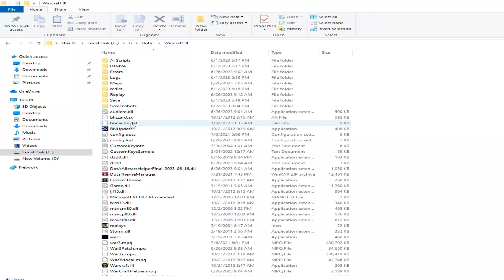How to Set Key: Ward, Sentry, Dust, Smoke, [New Map]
Playlist of Dota 1 lod ZP:
I'm Playing at RGC (Ranked Gaming Client)
Dota 1 Lod MAP: DotA v6.89t4 LoD

Dota 1 lod is related to the popular MOBA (Multiplayer Online Battle Arena) game, Defense of the Ancients (DotA) version 1, which had a mod called Legends of DotA (LoD), which was played as a custom map much like DotA. LoD allowed players to select any hero and combined any of their spells and abilities, creating a unique hero with different strengths and weaknesses, providing a fresh twist to the traditional game mode.
This modification enabled the player to pick up to 4 different hero skills for that hero and therefore create a new hero, with a new set of skills and abilities. Players could create overpowered heroes with ridiculous combinations or stick to more balanced options. The mod was highly popular and it still has a passionate fans DotA 1 community.
In addition to custom game modes, LoD had an in-game economy and allowed players to trade rare hero combinations, which added a new dimension to the gameplay. Players could trade customized heroes with each other, which contributed to the excitement and fun of the game.
LoD added a new layer of complexity and unpredictability to the original DotA game, which made it even more exciting to play. It provided a unique experience, where players could create their own superheroes and explore endless possibilities.